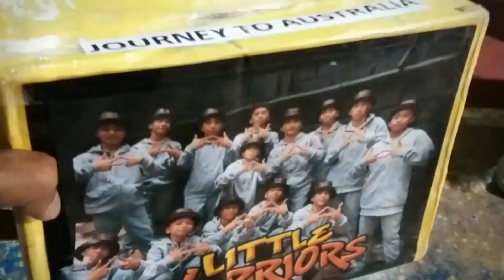BATANG PINOY (Little Warrios Fund Raising Dance Contest) @ Brgy Tinajeros Malabon City. 9/22/18